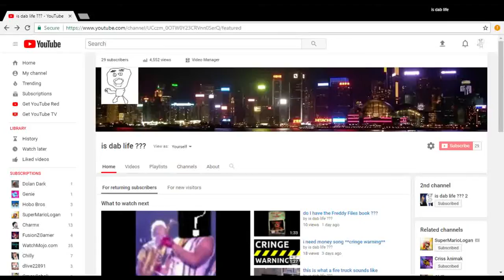youtube video editor